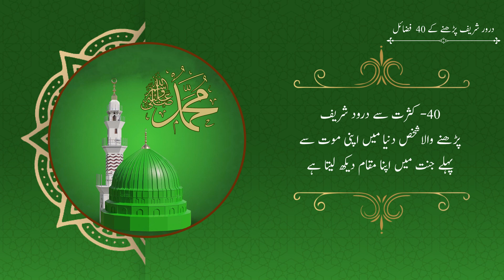Durood Shareef parhne k 40 fazail | درور شریف پڑھنے کے 40 فضائل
In this video we will learn the sunnah aamal of Rasool Allah SAW on every occassion of Life, Lets learn and implement these sunnah aamals in our life so that our acts become deen and as per the teachings of Rasool Allah SAW.

May Allah SWT accept our deeds and blessed with shafat of Rasool Allah SAW.

JazakAllah!